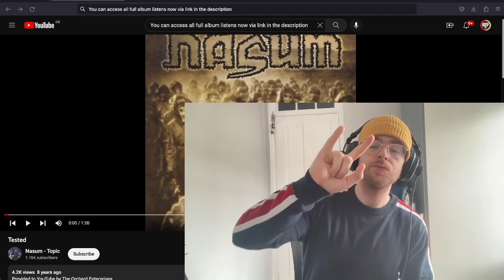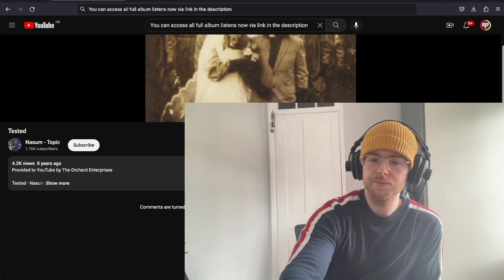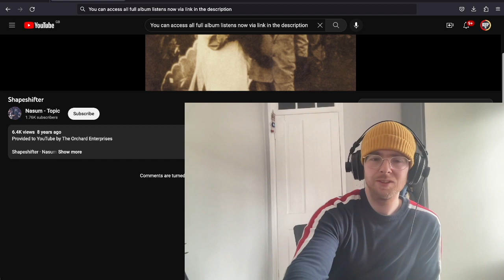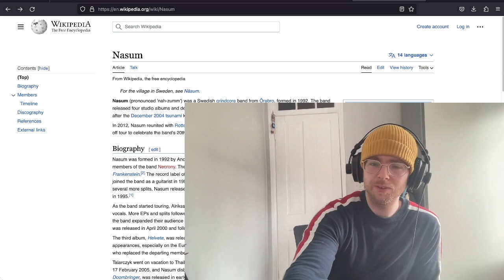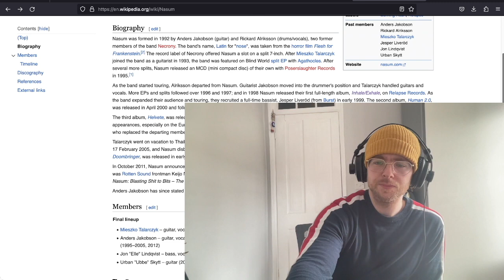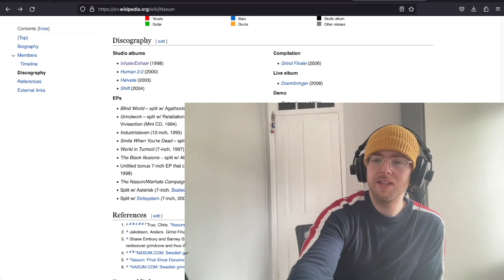Nasum - Tested & Shapeshifter First Time Listen & Reaction